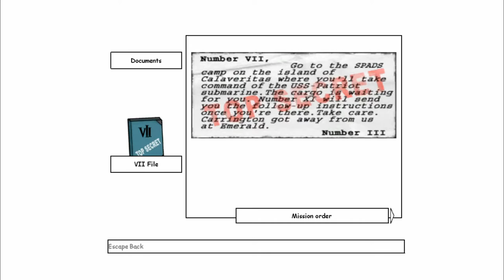XIII Classic/Original - Episode 8: Submarine USS Patriot - HD No Commentary PC Gameplay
Chapters:
00:00 - Previously
01:39 - SPADS Submarine Pen
13:25 - Hiding on board
23:27 - Escaping from USS Patriot
30:21 - Admiral Edelbright

Links that will helps you run XIII on modern PC:
- Get a better experience (instructions) by Good4Games2019
(look in a comments section)